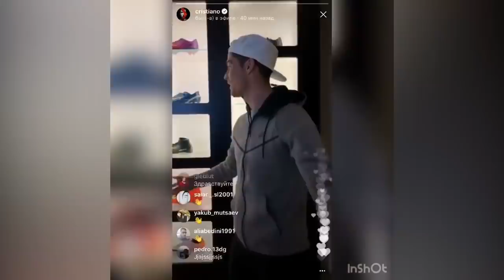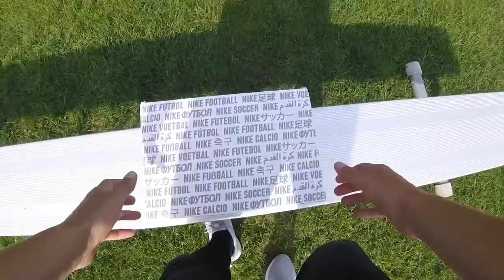اغرب سبعة احذية ارتداها كريستيانو رونالدو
ما هي الأحذية التي سيرتديها أكبر الأسماء في عالم كرة القدم، والذين يبهروا الجميع في مختلف البلدان منذ عقد من الزمن تقريباً ؟
كلا اللاعبان شارك في الترويج لأحدث إصدارات شركاتهم، ولا سيما تلك المُنتجات التي يتم استخدامها أكثر من غيرها، ألا وهي الأحذية اغرب سبعة احذية ارتداها كريستيانو رونالدو ...